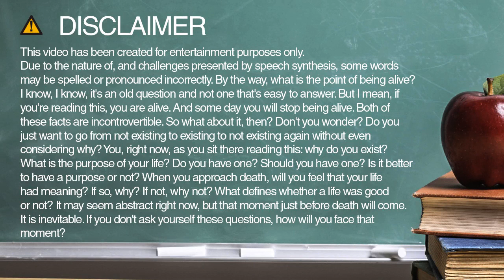How to spell limit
Learn how to spell and pronounce limit.